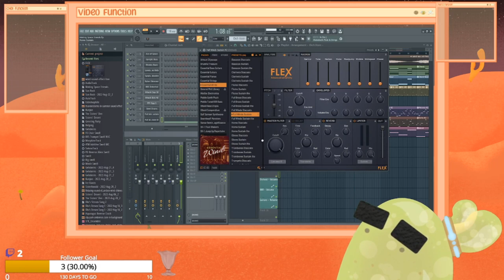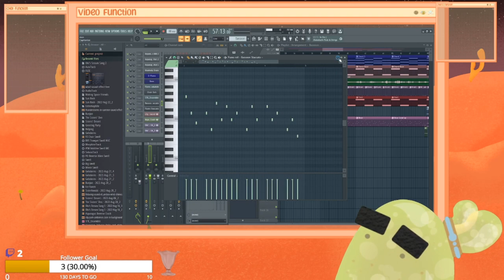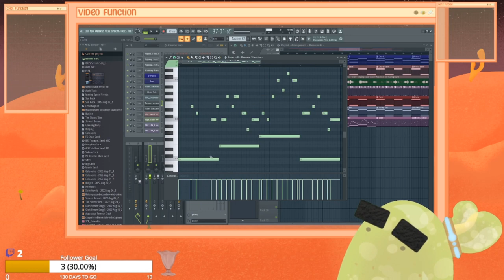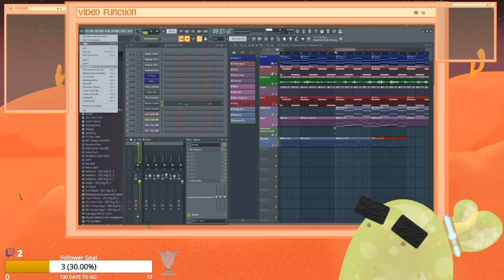Making the album's final song! FL Studio VOD 8-23-22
Listen to us make the final song on our upcoming album - which will be released on September 13th, 2022! Patrons at $5 tier or higher get access to the downloads starting September 6th, 2022!

Twitch.tv/olothegelobein